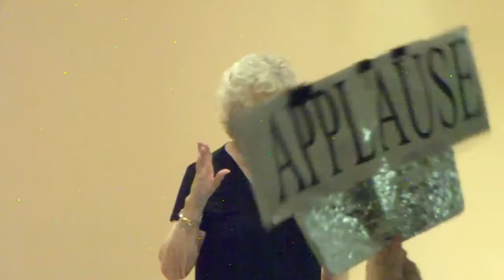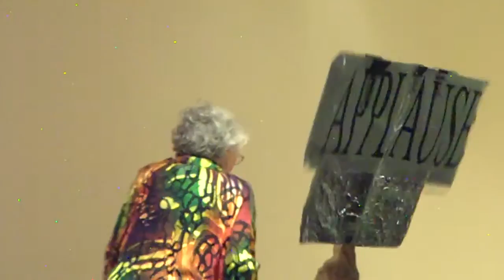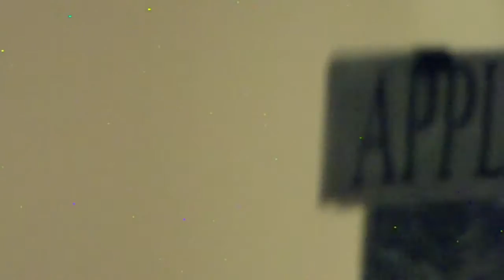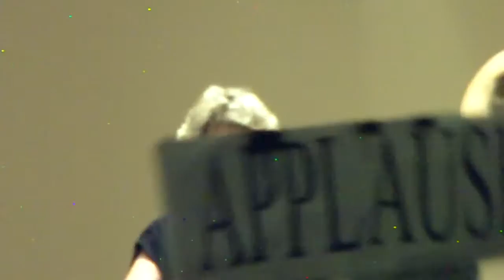Lions Gate Spielers Performance of Radio Days 2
This is a video of Radio Days 2, the 9/5/2016 performance of the Lions Gate Spielers who are a group of residents of the Lions Gate CCRC in Voorhees NJ. The production was written and performed by the Spielers for the entertainment of their fellow residents and guests. Herb Schoenfeld was the videocam operator and I edited the video. The cast and program are listed below.

Lucille Goff …..Producer
Rena Sherman… .Director
Ernie Jellinek……….Technical Director
Arnie Golden… Stage Manager

The Cast

Bernice Saslow                      *Jackie Levitt
Bill Kushner                      *Jeanette Axelrod
Bill Saslow                                  Lucille Goff
Bonnie Rosenberg* Marcia Seiger Orland
Don Fletcher                              *Michele Brill
Eric Bloch                            Phil Bookman
Eva Vlessing*                   Rena Sherman
Helen Kushner                  **Syd Kershner
Jack Jacobowitz

*Toe Tappers
**Announcer

Dance Choreography: Jackie Levitt
Dance Costumes: Michelle Brill
 Audio, Video, Music, Program Design: Ernie Jellinek

PROGRAM

Video: Old Time Radio ……..….……. Ernie
Happy Days Are Here Again…..… .The Cast
Clementine… .……..……….Bernice & Marcia
Hertz U-Drive… ...… ..Jack & Phil
Night and Day… . Rena
Summertime…….………...…….… .Rena
Chattanooga Choo Choo …. Jackie & The Toe Tappers
Mairzy Doats… Bernice, Helen, Marcia
Three Little Fishes……….…..… Bernice, Helen, Marcia
Dr. Kronkheit… .… ..….Bill K & Helen
911 Emergency… Syd
The Bickersons… ..… ..Bernice & Bill S
Major Bowes… ..… .Don
Good Ship Lollipop….… Jackie
Inka Dinka Doo…. Phil
Nobody Makes a Pass at Me.….… Lucille
Ma He’s Making Eyes at Me… Jeanette
I’m Shy… ...… Marcia
Baby Snooks… .Bill K & Jackie
Fiorello LaGuardia… .… ..Bill S
A Day That Will Live in Infamy… Eric
Patriotic Dance……….…. Jackie & The Toe Tappers
Finale… .…..………The Cast

Songs by Bernice Saslow
Script by Bernice Saslow & Rita Lock
With Other Contributor